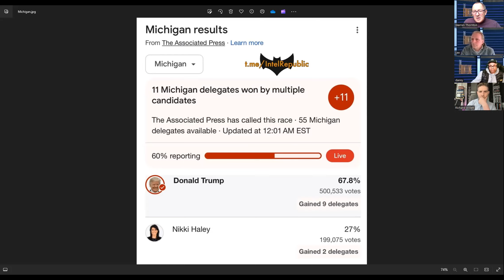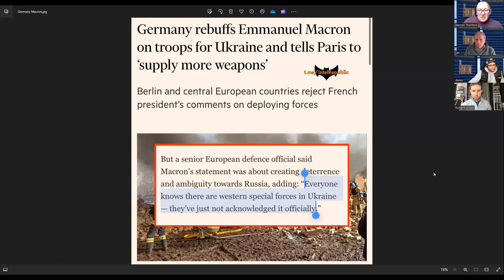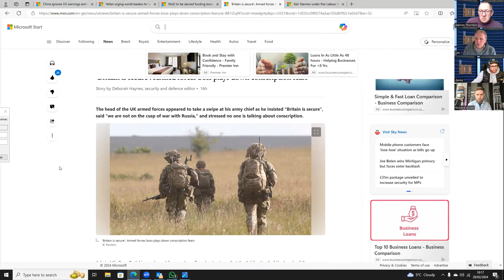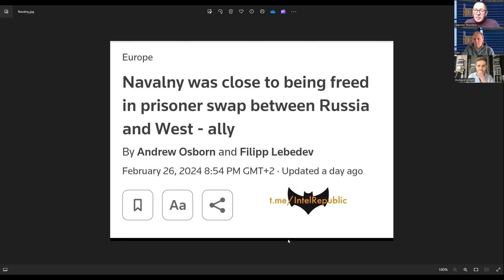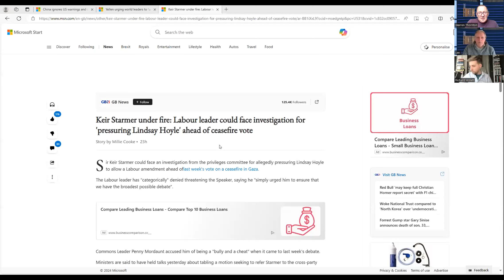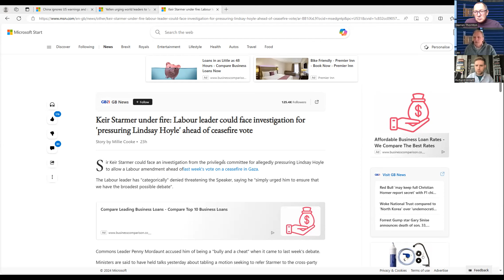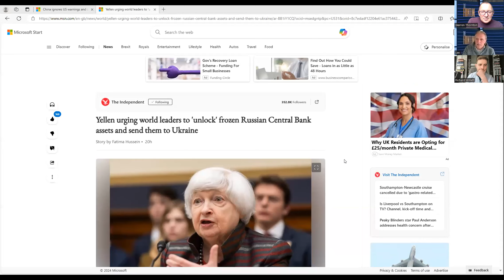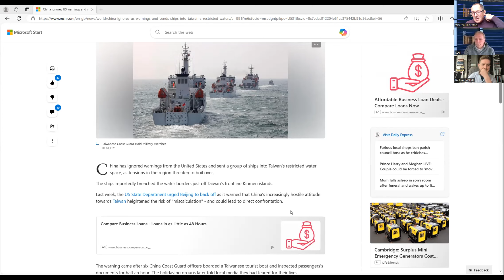THE FRONTLINE SHOW With WARREN THORNTON, LEE SLAUGHTER, Richard Willett AND DANNY ROSCOE JNR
I am honoured to be invited regularly on the FrontLine Show with Lee Slaughter and Warren Thornton, two investigative journalists who untangle the web of Geo Politics, intel and war.

Support their show and their platform here